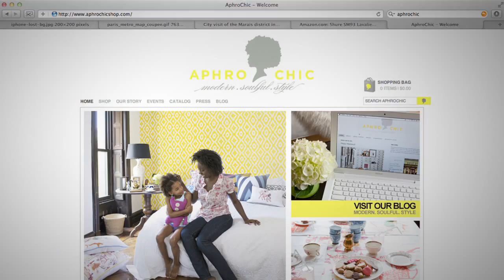A Walk In Your Shoes: Jeanine Hays of AphroChic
We sit down with Jeanine Hays Creative Director and Founder of AphroChic a modern and very soulful designer accessories shop that started as a humble blog. Today, AphroChic's pillows, wallpaper, and style have lead to an upcoming book, an exhibit at the Maison Home & Object show in Paris, and much more on the horizon.